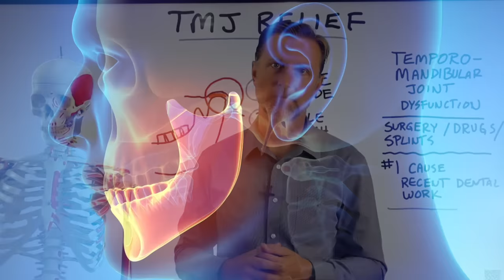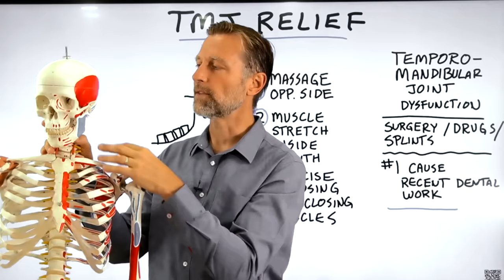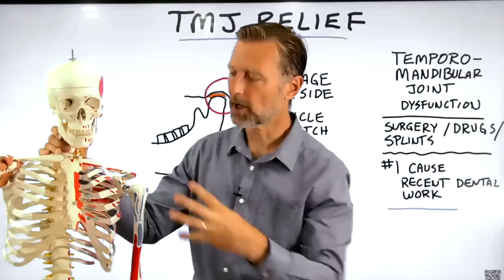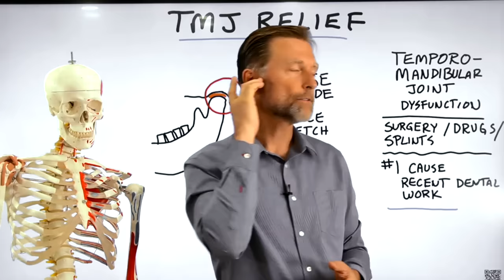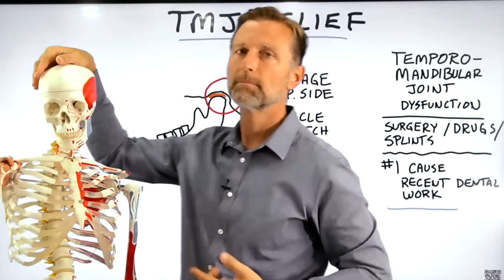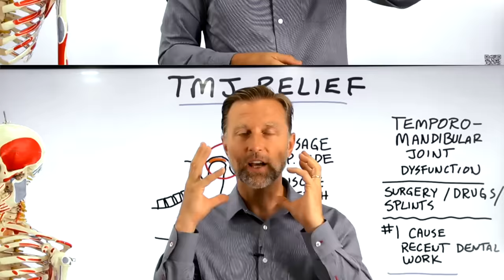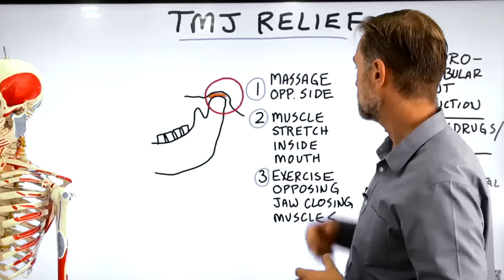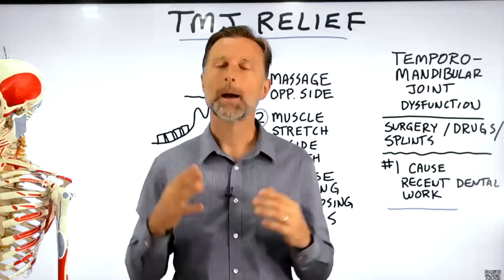The FASTEST TMJ Relief with this Do-It-Yourself Technique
Learn more about the three best things you can do for TMJ relief.

0:00 Introduction: TMJ relief
0:48 The root cause of TMJ
2:30 The best things to do for TMJ relief
7:10 Check out my video on right-sided jaw pain!

Today, I’m going to teach you three things that will give you relief from TMJ.

In my opinion, the root cause of TMJ is related to recent dental work. If just one tooth is out of place when you bite down, it can affect your jaw and create a cascade of effects on the rest of your body.

However, if you have pain on the right side of your jaw, there could potentially be an issue with your gallbladder. Basically, if the gallbladder is swollen, it can irritate a nerve in the diaphragm that goes right up your neck and may lead to pain in the right side of the jaw.

The best things to do for TMJ (check out the video for a full demonstration):
1. Massage the muscles on the opposite side of your jaw from where you feel the most pain.

2. Stretch and massage the buccinator and masseter muscles inside your mouth.

3. Exercise the opposing jaw-closing muscles.

I hope this helps you better understand the best things you can do for TMJ relief.